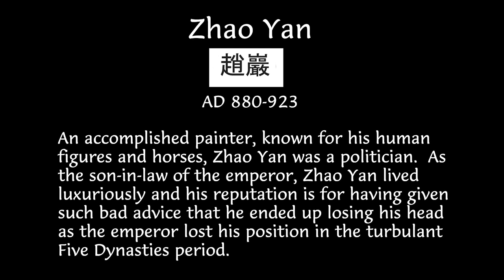Fine Arts - Zhao Yan - Eight Gentlemen on a Spring Tour - Days of Emancipation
An accomplished painter, known for his human figures and horses, Zhao Yan (AD 880-923) was a politician.  As the son-in-law of the emperor, Zhao Yan lived luxuriously and his reputation is for having given such bad advice that he ended up losing his head.

Ancient Chinese Art meets Rawhide!